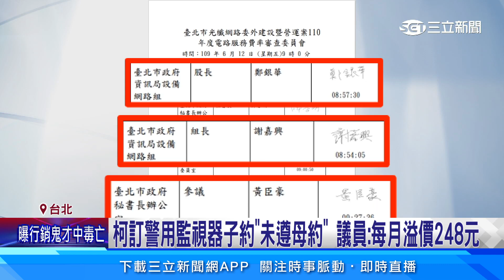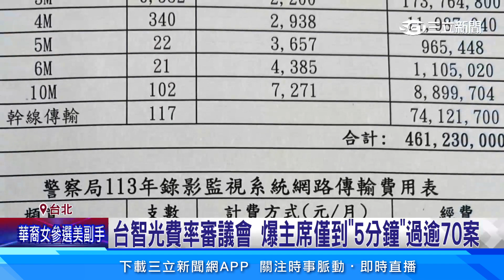台智光費率審議會 爆主席僅到「5分鐘」過逾70案│94看新聞